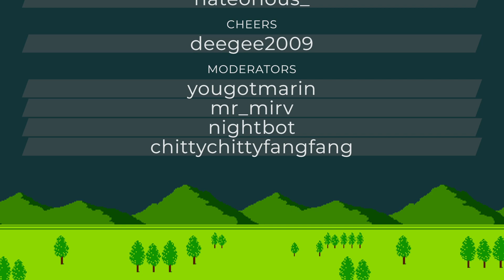FUN RUN!: Mega Man 2 chill races